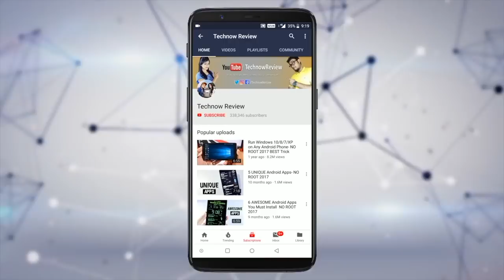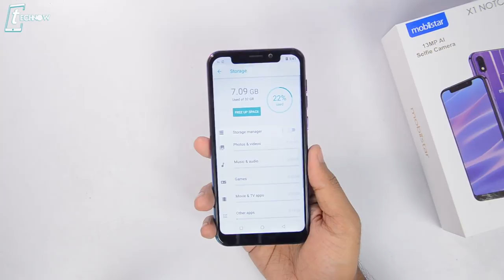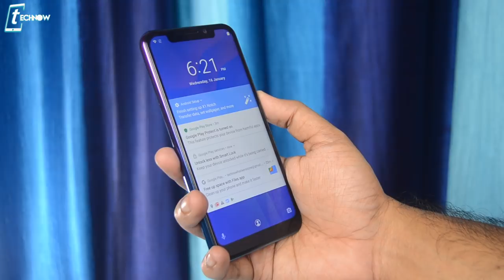Mobiistar X1 Notch Unboxing & First Impression | Camera Samples 🔥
In this video we are going to unbox Mobiistar X1 Notch Gradient Shine Color variant. Mobiistar X1 Notch specs MediaTek Helio A22, 2/3GB RAM, 16/32GB Storage, Fingerprint Scanner, Face Unlock, 3020mah battery, 5.7' HD+ display with Notch design. Front 13MP AI Selfie Camera, 13MP Rear Camera.
Pricing starts from 8499/- available on Offline stores.

6GB Zenfone Max Pro M1 vs Poco F1 vs OnePlus 6 vs Mi A2 - BLIND CAMERA TEST COMPARISON!